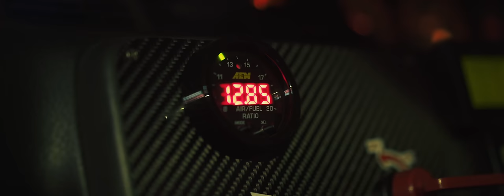“KAWAII FITMENT. IDEMITSU EG6” HONDA CIVIC ~ the boy in the rabbit | PANS EYE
こちらで詳しく車紹介してますので是非ご覧ください→@tnhcrew